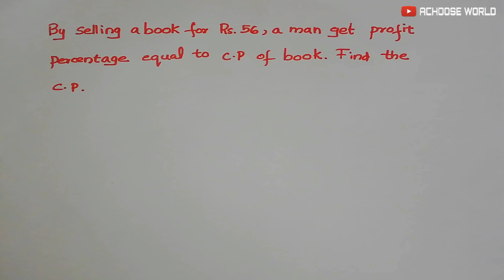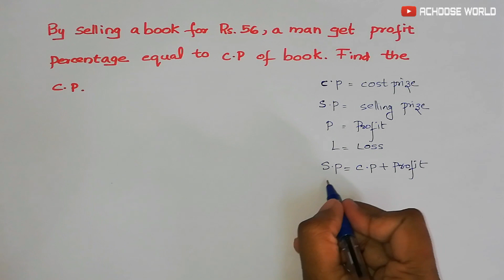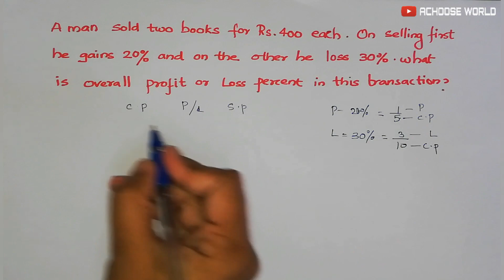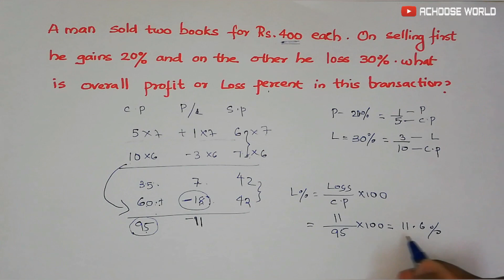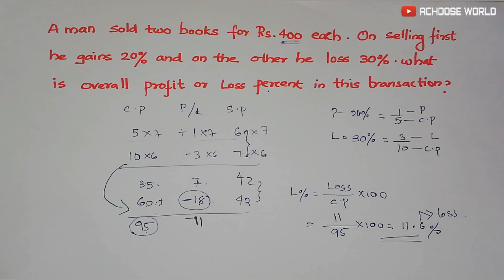Profit and Loss || Shortcut Tricks || Solve within a Minute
1.Inequalities shortcut tricks

2.Time and work shortcut tricks

query solved

1.How to solve profit and loss questions very quickly

2.Very easy shortcut tricks for profit and loss